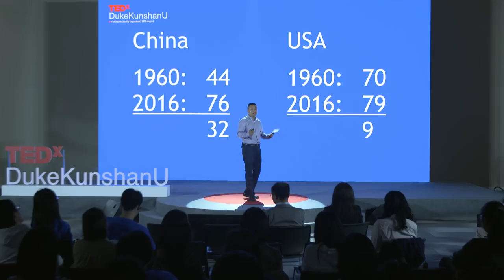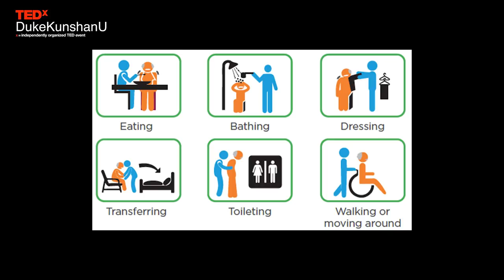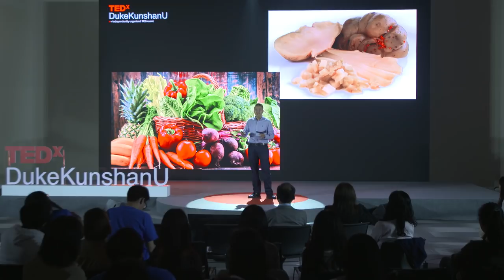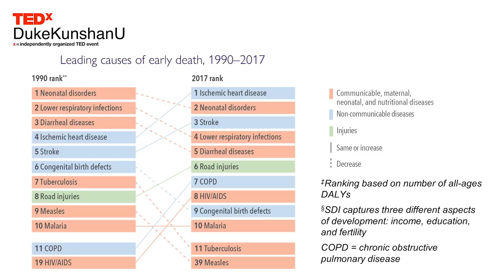How long do you want to live? | John Ji | TEDxDukeKunshanU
Dr. John Ji is an assistant professor of environmental health science and associate director of the Master of Environmental Policy program at Duke Kunshan University. He was formerly senior editor of The Lancet. His research interest is in the intersection of environment and population health. Ji received his bachelor’s degree from Johns Hopkins University and has a Ph.D. from Harvard. Dr. John Ji is an assistant professor of environmental health science and associate director of the Master of Environmental Policy program at Duke Kunshan University. He was formerly senior editor of The Lancet. His research interest is in the intersection of environment and population health. Ji received his bachelor’s degree from Johns Hopkins University and has a Ph.D. from Harvard. This talk was given at a TEDx event using the TED conference format but independently organized by a local community.